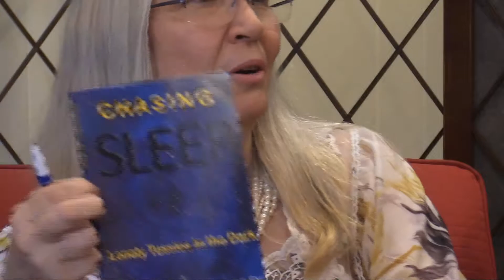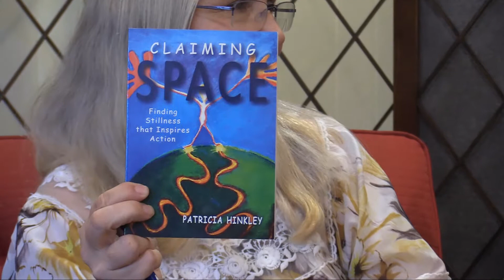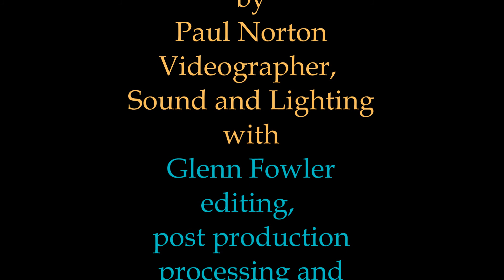Be My Guest 07 19 18 Pat Hinkley Chasing Sleep 4813